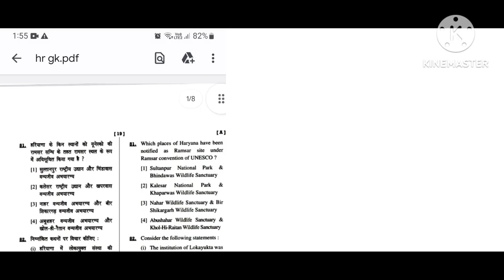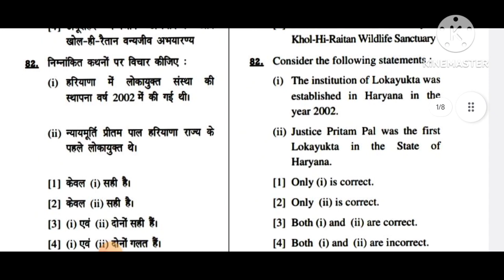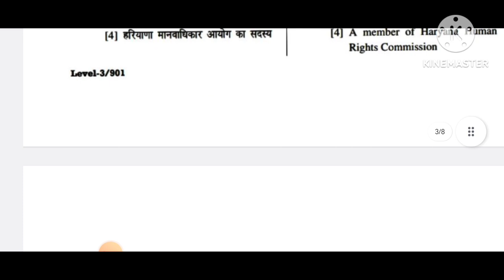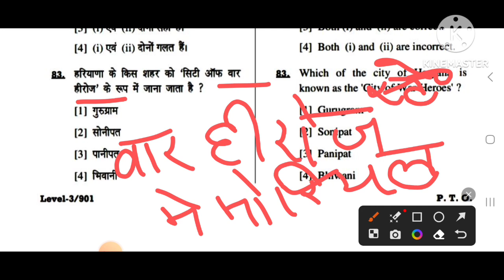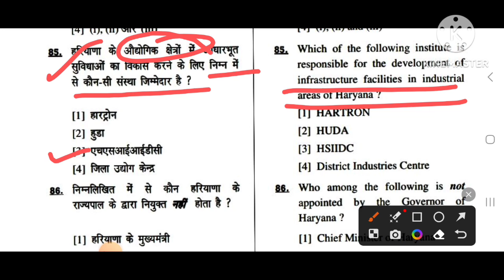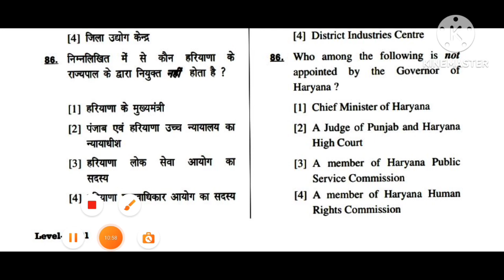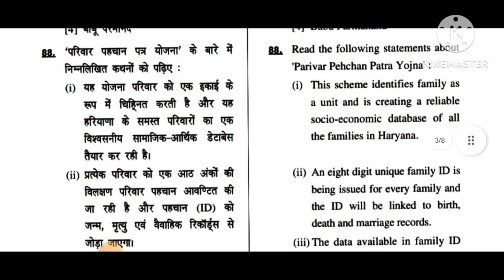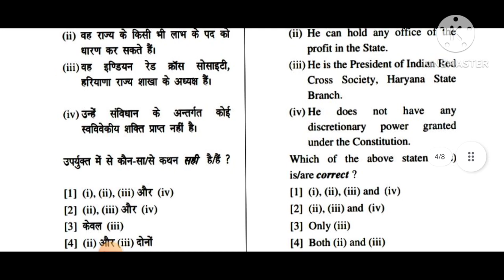HTET TGT PGT Haryana G.k.10 Marks की तैयारी|| Htet Previous Year H.R G.k.|| Htet General section